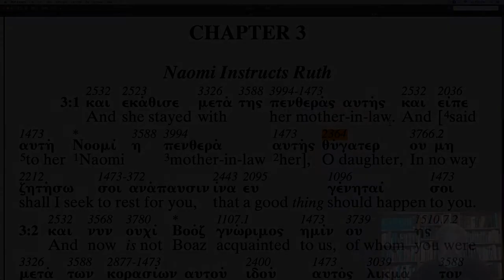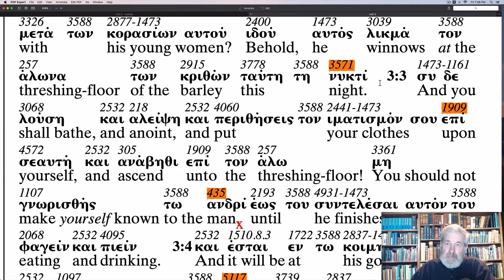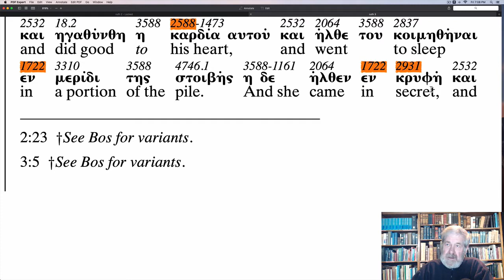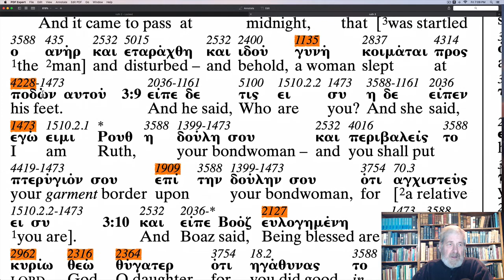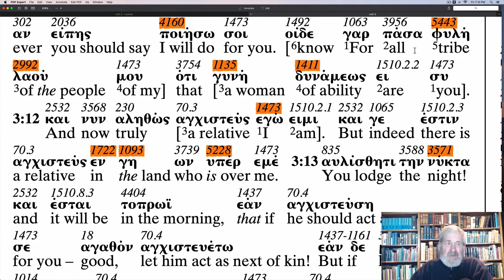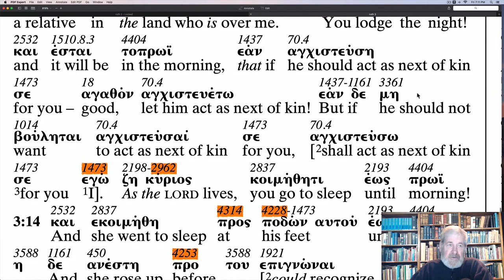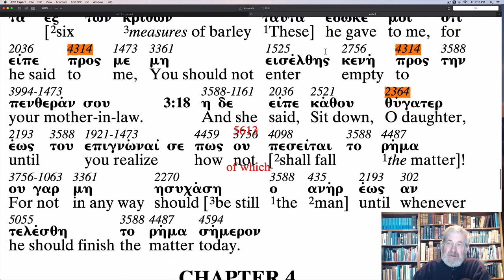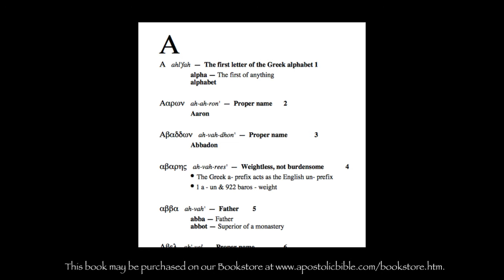Ruth 3 - The Apostolic Bible Polyglot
Follow along through the Book of Ruth with Charles Van der Pool the translator of The Apostolic Bible Polyglot.   The highlighted AB-Strong numbers corresponds to Mr. Van der Pool's book, "English Derivatives from The Greek New Testament" found on the website Bookstore.